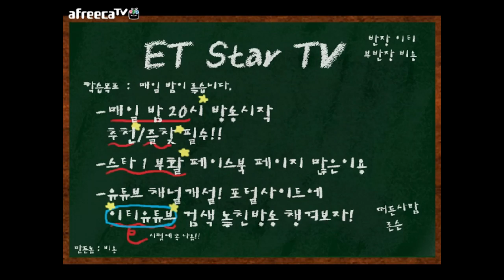[이티] 엽기스타강좌 140812 5경기